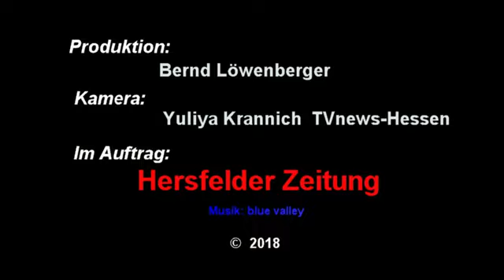Wohnhausbrand in Unterstoppel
In Haunetal Unterstoppel griff am Sonntagmorgen ein Garagenbrand auf das angrenzende Wohnhaus über. Das Haus ist jetzt nicht mehr bewohnbar. Die Bewohner wurden mit leichten Verletzungen in ein Krankenhaus gebracht.